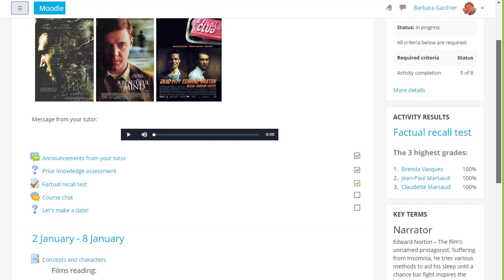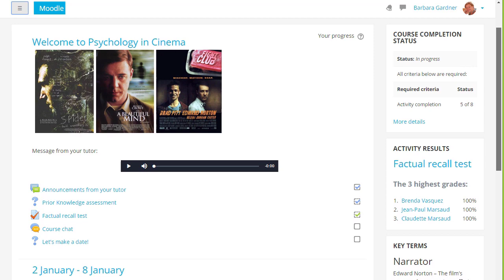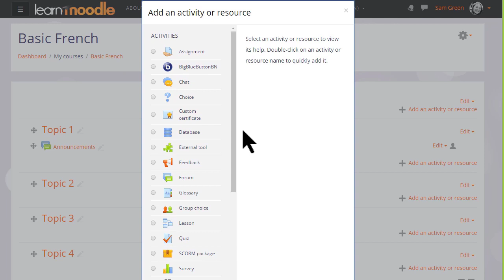36 What is a course